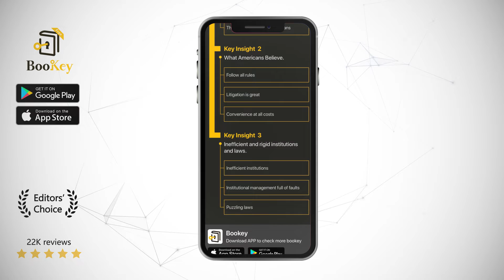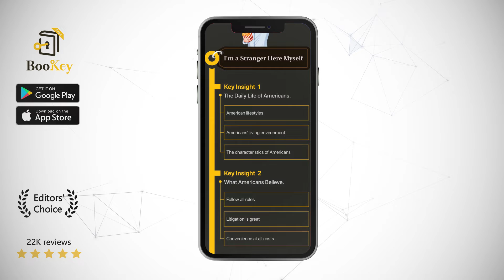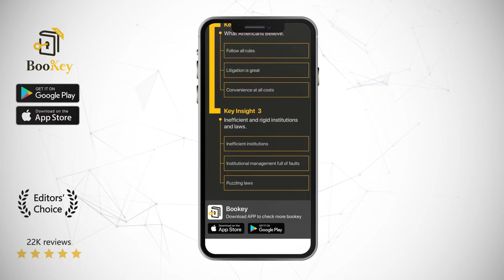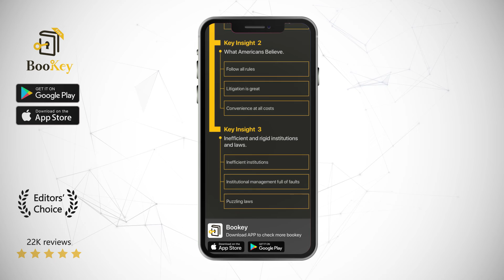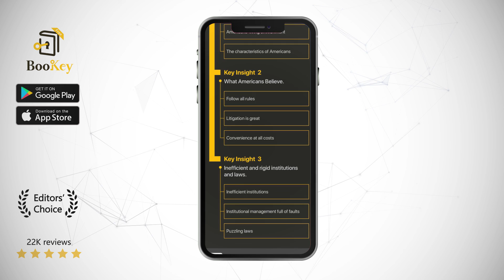I'm a Stranger Here Myself Book Summary By Bill Bryson Notes on American's daily lives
Almost everyone has all kinds of wonderful ideas about the United States. It's home to the amazing Silicon Valley, well-known Hollywood movies, and interesting TV detectives. It’s also a place where it may take the FBI several months to discover they caught the wrong person, and where over 3.7 million of its citizens believe they’ve been kidnapped by aliens. This book will help you understand the daily life of Americans and learn about the real America.

Bill Bryson is a master of cultural observation, the author of the best-selling popular science book A Short History of Nearly Everything, and a humorous travel writer. His best-selling travel books include Neither Here nor There: Travels in Europe, Notes from a Small Island, and In a Sunburned Country. He’s won numerous literary prizes such as the James Joyce Award and the Samuel Johnson Prize. He is also the first non-British person to be awarded an honorary membership in The Royal Society as a result of his literary contributions.